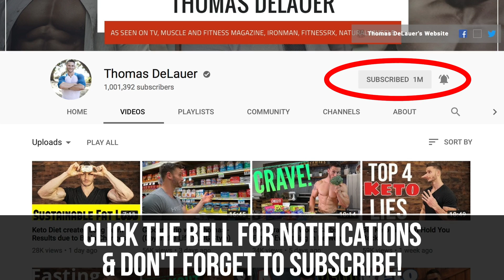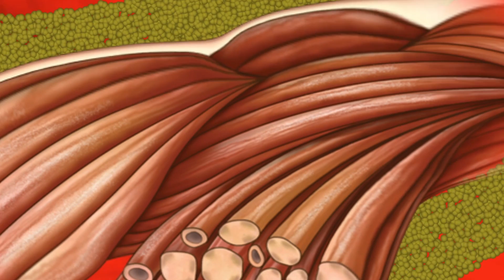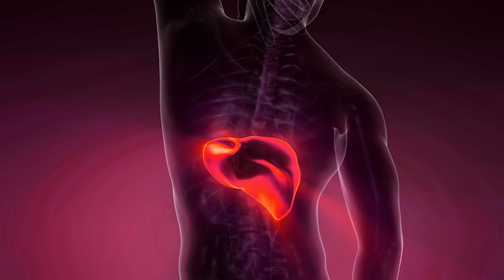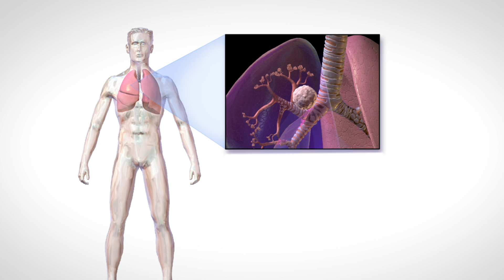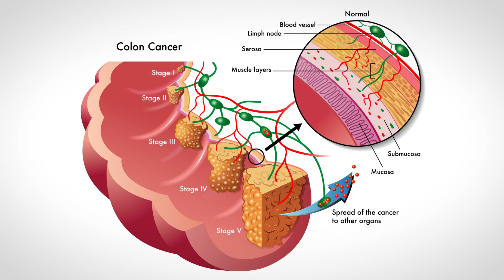How to Boost Autophagy without Fasting | What is Autophagy | Foods for Autophagy - Thomas DeLauer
How to Boost Autophagy without Fasting | What is Autophagy | Autophagy Foods- Thomas DeLauer…

Foods that Promote Autophagy:
*AMPK gets triggered when your body needs to generate energy in a fuel deprived state - Fasting and glycogen depletion put you into a caloric deficit, which then ramps up your body’s adaptation mechanisms - AMPK triggers autophagy*

Green Tea (EGCG):
Epigallocatechin gallate (EGCG) is a major polyphenol in green tea that has been shown to have anti-inflammatory, anti-cancer, anti-steatotic effects on the liver. A study in the journal PLoS One found that EGCG increases hepatic autophagy by promoting the formation of autophagosomes and by stimulating autophagic flux in hepatic cells. EGCG increases phosphorylation of AMPK, one of the major regulators of autophagy. Also observed that lipid droplet within autophagosomes and autolysosomes and increased lipid clearance by EGCG - all that means is that EGCG promotes lipid metabolism by increasing autophagy.

Additional Study:
A study in the journal Biomedical and Environmental Sciences found that the polyphenols in green tea alleviate autophagy inhibition induced by high glucose, which shows the protective effects of green tea against hyperglycemia.

Ginger:
This study, published in The Journal of Agricultural and Food Chemistry, looked to investigate the anticancer effect of 6-shogaol (an active constituent of ginger) in human non-small cell  lung cancer (A549) cells. 6-Shogaol inhibited cell proliferation by inducing autophagic cell death, but not, predominantly, apoptosis.
*Pretreatment of cells with 3-methyladenine (3-MA), an autophagy inhibitor, suppressed 6-shogaol mediated antiproliferation activity, suggesting that induction of autophagy by 6-shogaol is conducive to cell death*

Also found that 6-shogaol inhibited survival signaling through the AKT/mTOR signaling pathway by blocking the activation of AKT and downstream targets, including the mammalian target of rapamycin (mTOR)

Phosphorylation of both of mTOR's downstream targets, p70 ribosomal protein S6 kinase (p70S6 kinase) and 4E-BP1, was also diminished. Simply, 6-Shogaol, the active constituent of ginger, induces autophagy by inhibiting the AKT/mTOR pathway.

Turmeric (Curcumin):
Published in the Journal of Pharmacological Sciences, curcumin induced autophagy in the A549 human lung adenocarcinoma cell line. Moreover, the autophagy inhibitor, 3-MA, partly blocked the inhibitory effect of curcumin on the growth of A549 cells. Curcumin markedly increased the phosphorylation  of AMP-activated protein kinase (AMPK) and acetylCoA carboxylase in A549 cells. Simply put, curcumin induces autophagy via activating the AMPK signaling pathway [autophagy can be activated by curcumin (via the AMPK signaling pathway)]

Reishi:
Study in the journal Nutrition & Cancer found that reishi suppresses proliferation of human colon cancer cells HT-29 and inhibits tumor growth in a xenograft model of colon cancer. We show that GLT induces formation of autophagic vacuoles and upregulates expression of Beclin-1 (1.3-fold increase) and LC-3 (7.3-fold increase) proteins in colon cancer cells. Autophagy is mediated through the inhibition of p38 mitogen-activated protein kinase (p38 MAPK) because p38 MAPK inhibitor, SB202190, induces autophagy and expression of Beclin-1 (1.2-fold increase) and LC-3 (7.4-fold increase), and GLT suppresses phosphorylation of p38 MAPK (approximately 60% inhibition) in colon cancer cells.

References:
1) Green Tea Polyphenols, Mimicking the Effects of Dietary Restriction, Ameliorate High-Fat Diet-Induced Kidney Injury via Regulating Autophagy Flux. (n.d.). Retrieved

2) Green Tea Polyphenols Alleviate Autophagy Inhibition Induced by High Glucose in Endothelial Cells. (n.d.). Retrieved

3) Zhou J , et al. (n.d.). Epigallocatechin-3-gallate (EGCG), a green tea polyphenol, stimulates hepatic autophagy and lipid clearance. - PubMed - NCBI.

4) Hung JY , et al. (n.d.). 6-Shogaol, an active constituent of dietary ginger, induces autophagy by inhibiting the AKT/mTOR pathway in human non-small cell lung cancer A549 c... - PubMed - NCBI.

5) Xiao K , et al. (n.d.). Curcumin induces autophagy via activating the AMPK signaling pathway in lung adenocarcinoma cells. - PubMed - NCBI.

6) Thyagarajan A , et al. (n.d.). Triterpenes from Ganoderma Lucidum induce autophagy in colon cancer through the inhibition of p38 mitogen-activated kinase (p38 MAPK). - PubMed - NCBI.